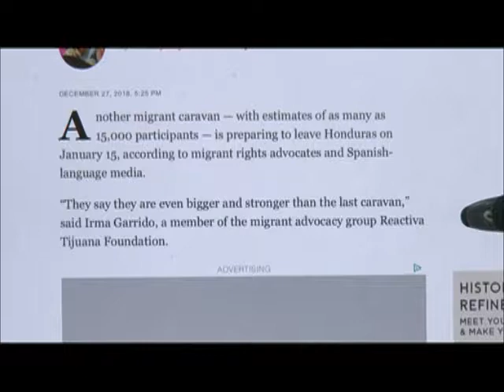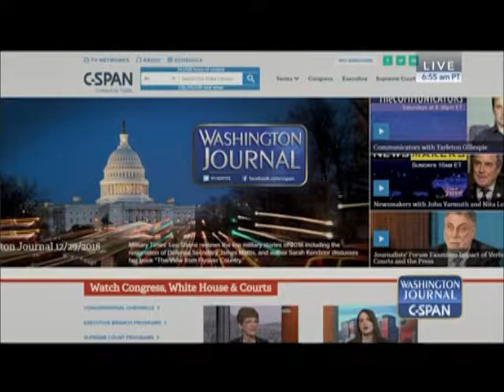CSPAN WJ AMERICA SPEAKS tRump SHUTDOWN DAY 8 12 29 2018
HAVE A LITTLE CRAZY AMERICANS FOR THE END OF THE YEAR.  SAD, BUT FUN...REALLY!